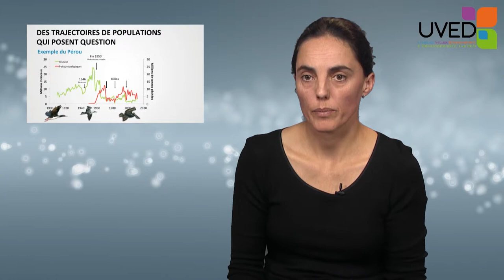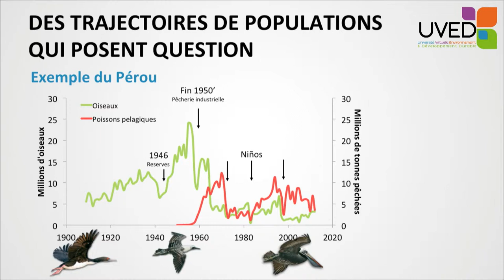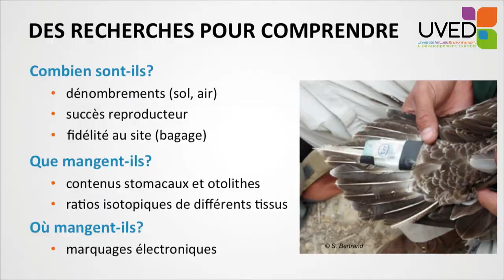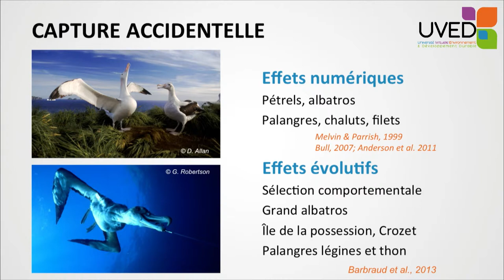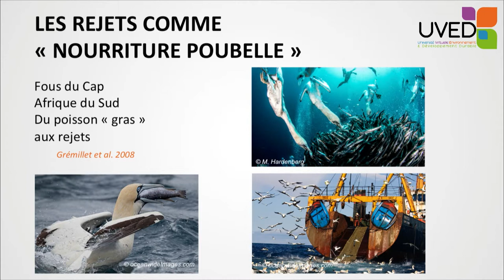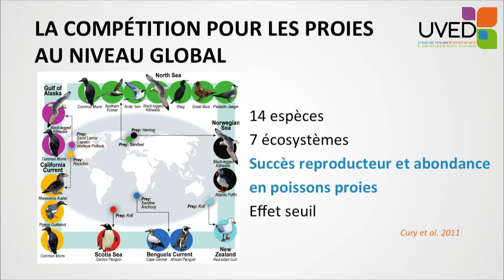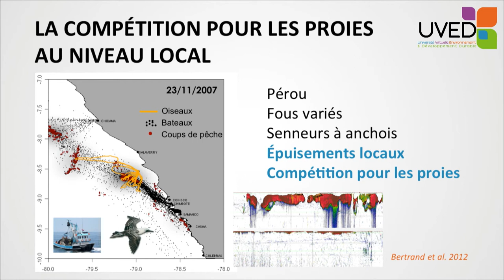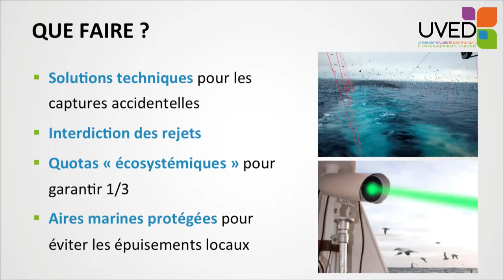Nourrir les hommes et les oiseaux : interactions entre pêcheurs et prédateurs marins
Sophie Bertrand présente les principales formes d'interactions qui existent entre les pêcheurs et les oiseaux dans le cadre de la pratique de la pêche : captures accidentelles, compétition, ou autres effets inattendus. Afin de limiter ce type d'impacts, elle propose quelques pistes d'action.